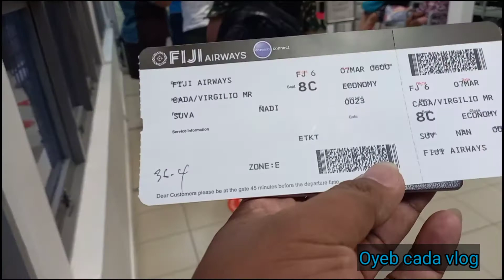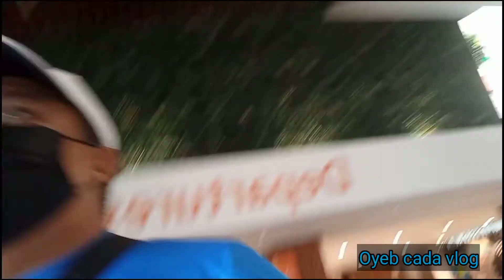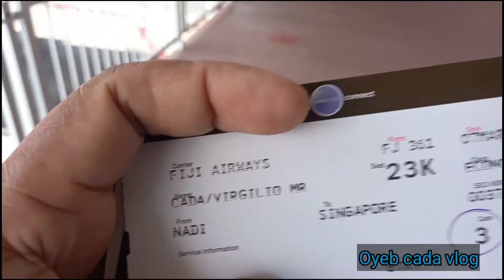After 4 years/nusori airport-nadi-singapore-philippines part 1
makalipas ng apat na taon nakauwi din..